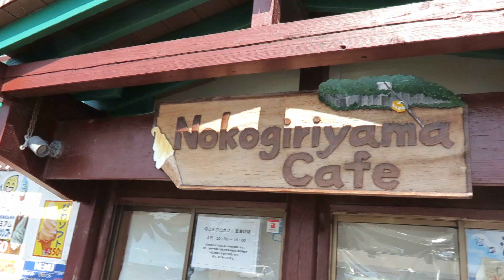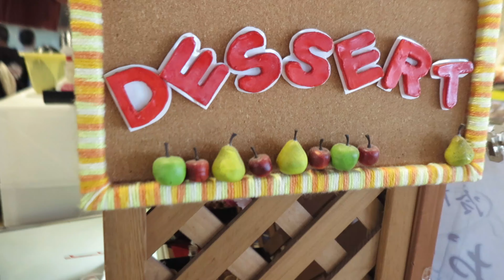Seafood mukbang all you can (Maruhama seafood restaurant)